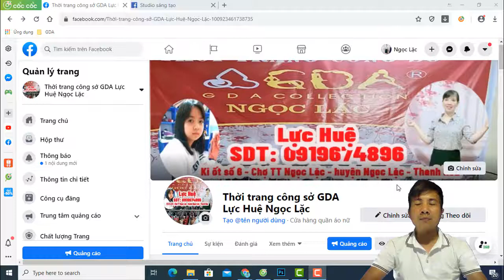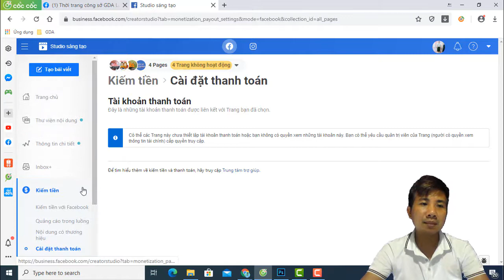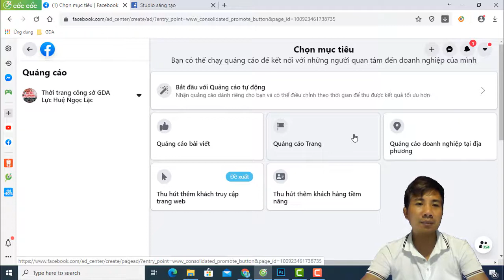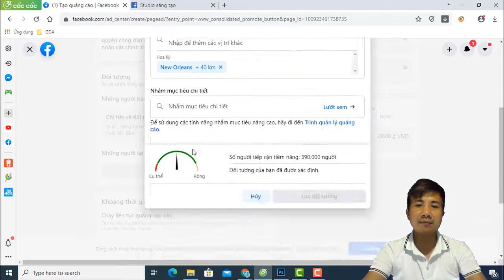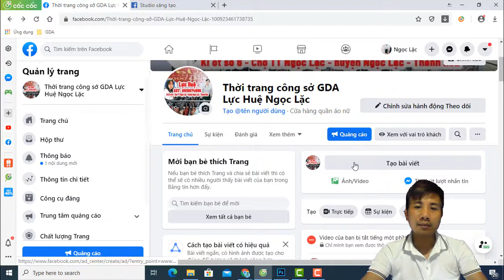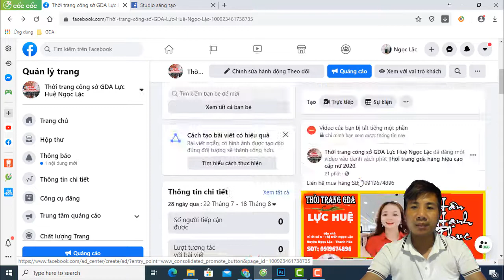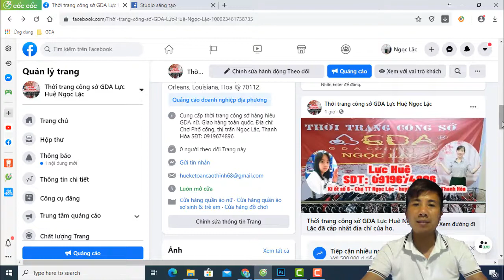Mẹo kiếm 1000 like và 130000 phút trên facebook để bật kiếm tiền facebook